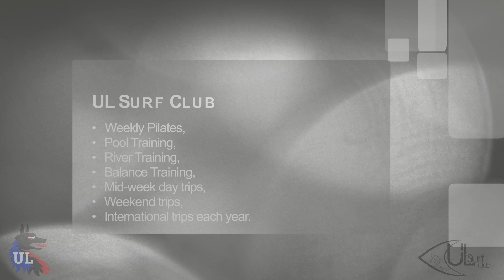UL Surf Club - Promo Video - University of Limerick - UL Wolves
Here is UL Surf Clubs promotional video. It was all filmed over the last year. Hope you all like it.

Edit: Paul Deering